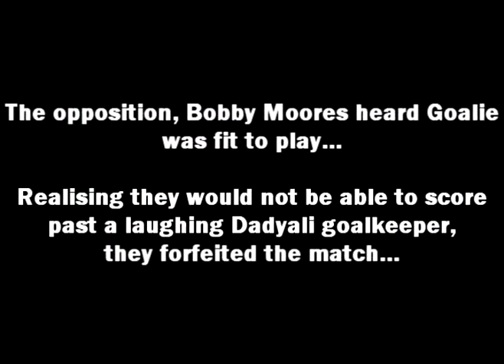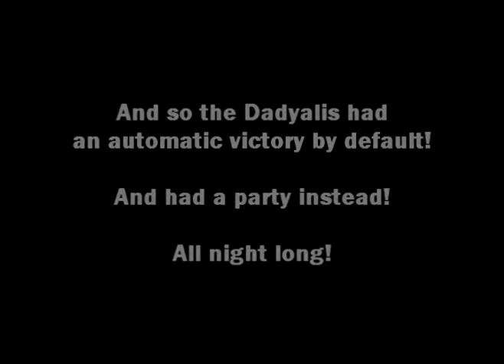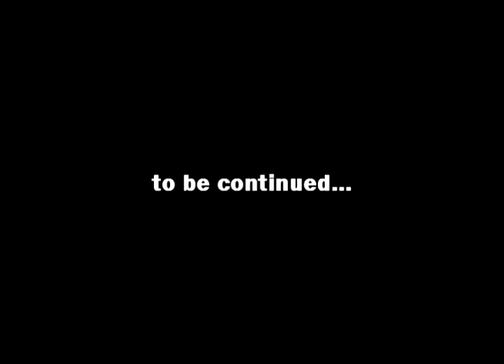Dadyal Dice Rollers: Season 1, Match 4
The Dadyalis have a medical emergency